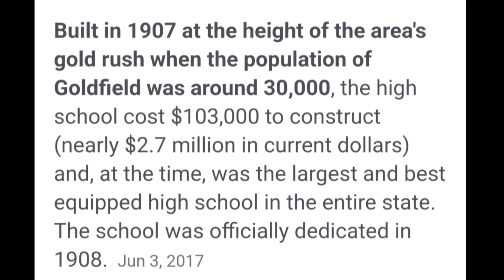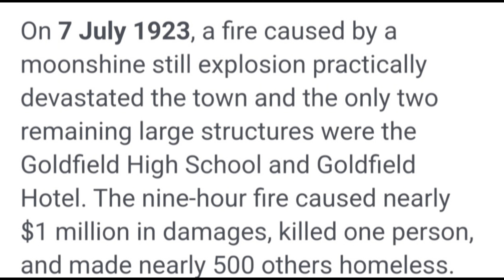GOLDFIELD HIGH SCHOOL